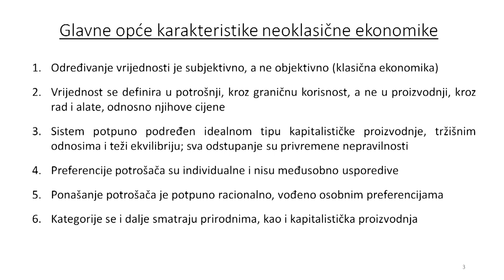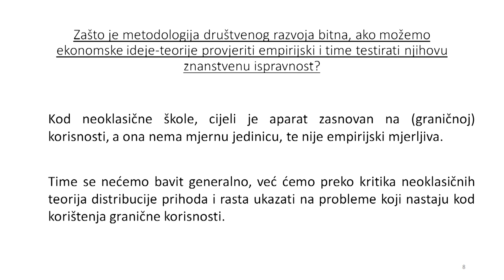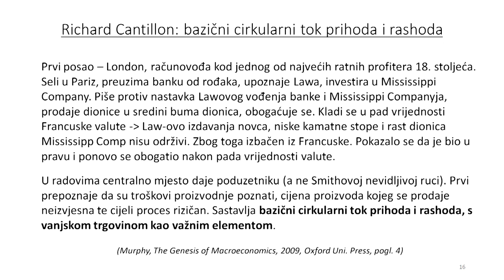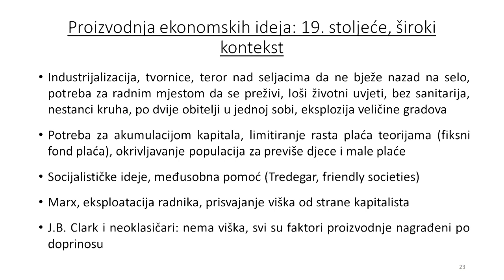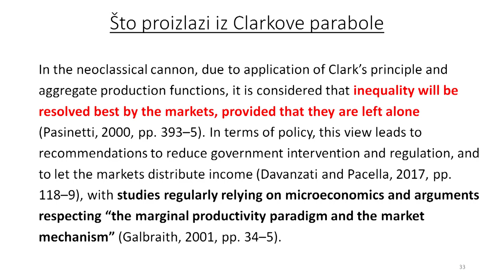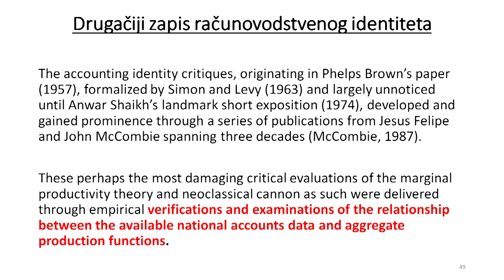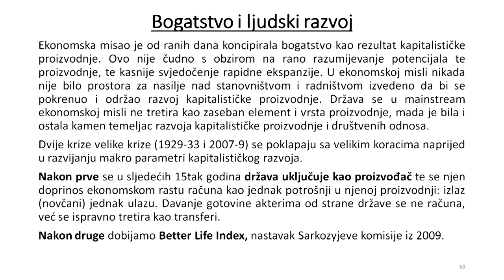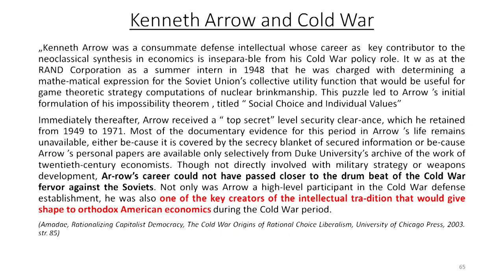Toni Prug: Društveni razvoj ekonomskih ideja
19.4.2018., Dvorana 11, Ekonomski fakultet u Zagrebu
Predavač: Toni Prug
Moderira: Velibor Mačkić
Predavanje se održava u sklopu kolegija Politička ekonomija rasta i otvoreno je za sve zainteresirane. Izlaganje drži gostujući predavač Toni Prug, doktorirao 2014. na Queen Mary, University of London.

Društveni razvoj ekonomskih ideja

Više od stoljeća, ekonomisti svoju disciplinu uspješno predstavljaju kao objektivnu, znanstveno utemeljenu i politički nepristranu. No, uvid u razvoj ekonomskih ideja otkriva disciplinu kao politički angažiranu u službi legitimacije kapitalističke proizvodnje kao najboljeg i prirodnog oblika stvaranja bogatstva i raspodjele viškova.

Počevši od prvih makroekonomskih teorija iz 17. stoljeća, izlaganje će kroz niz primjera predstaviti argumente u korist teze da nije moguće razumjeti karakter ekonomskih ideja i discipline u cjelini, a da se pritom ne uzme u obzir društveni kontekst njihovog razvoja. On uključuje i pitanja koja su se postavljala kako bi se razvile nove ideje te motivacije i političke ciljeve institucija koje su često financirale razvoj.

Izložit će se i povijesni razvoj kritika neoklasičnih teorija distribucije prihoda i rasta koje tvrde sljedeće. Prvo, osnove na kojima su izgrađene neoklasične teorije rasta su razvijene u obliku aksiomatskih postulata koji nisu empirijski provjerljivi. Drugo, te osnove su nastale kao odgovor na porast obima i snage radničkog pokreta, sindikata i socijalističkih ideja u drugoj polovici 19. stoljeća.

Ako kritike stoje, neoklasična ekonomija ostaje bez mnogih centralnih elemenata koji su potrebni da bi se moglo govoriti o ekonomskoj teoretskoj školi. Izlaganje će se dotaknuti i načina na koji se ekonomske ideje nekritički i bez društvenog konteksta razvoja prezentiraju u udžbenicima ekonomije. Ukazat će se na vezu između politički motiviranog nastanka ekonomskih ideja i načina na koji se prezentiraju studentima.